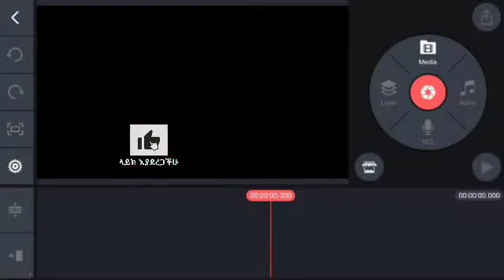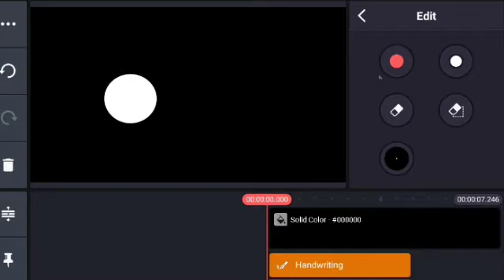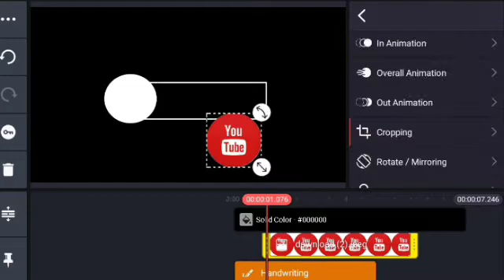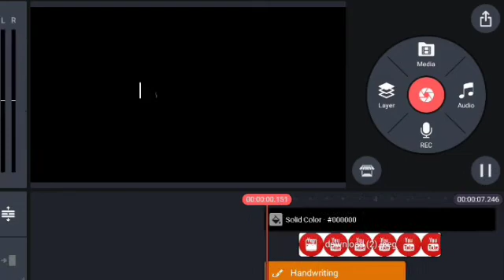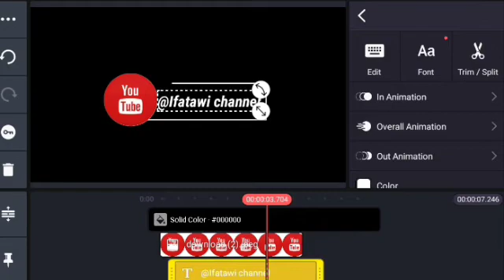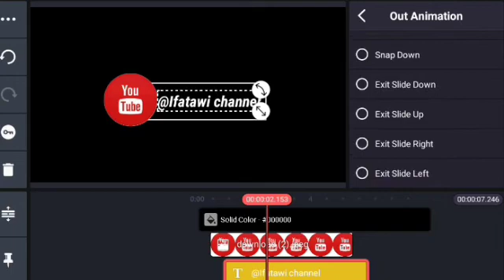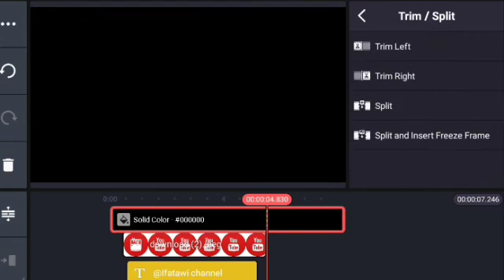ኪን ማስተር በመጠቀም ሶሻል ሚዲያ እናስተዋውቅ| ሎጎ|kinemaster|kinemaster editor to prepare logos and bars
ያበደ ነገር በ ኪን ማሰተር|ኪን ማስተር በመጠቀም ሶሻል ሚዲያ እናስተዋውቅ| ሎጎ|kinemaster|kinemaster editor to prepare logos and bars